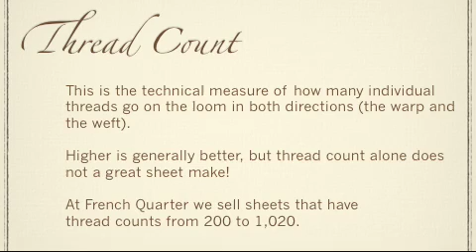2008 Luxury Bed Ensembles from French Quarter Linens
Have a look at many of the options for luxury linens at French Quarter Linens.